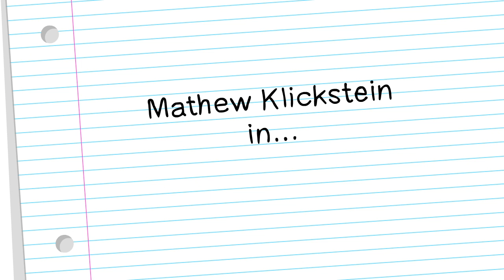MATHEW KLICKSTEIN PRESENTS ... A SLIMED! cartoon just for you!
MATHEW KLICKSTEIN PRESENTS ... A sick and twisted but brilliantly rendered animated bumper for SLIMED! An Oral History of Nickelodeon's Golden Age. Out in stores everywhere September 27, 2013.

Check us out: Facebook.com/NickOralHistory

(Video by Mighty Fudge Studios. Check 'em out!)